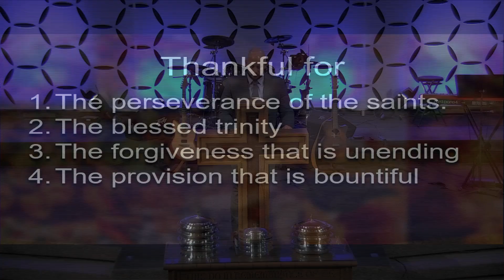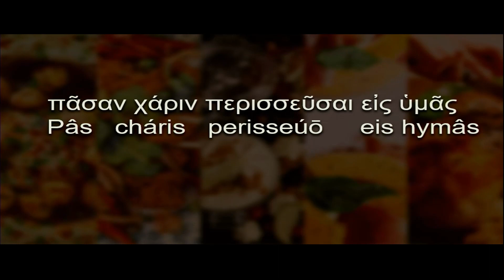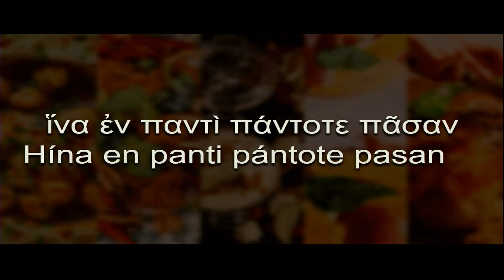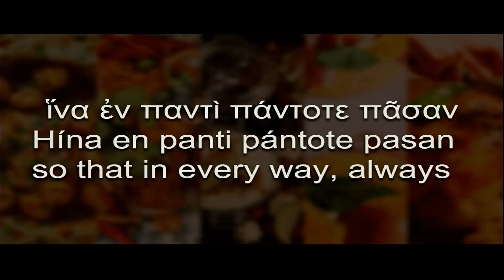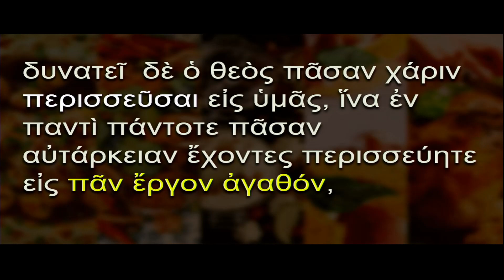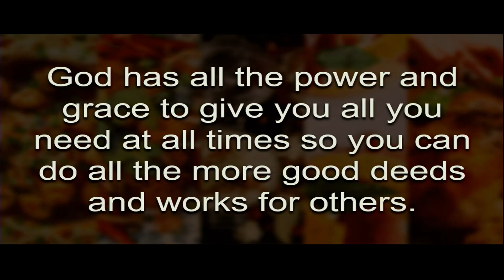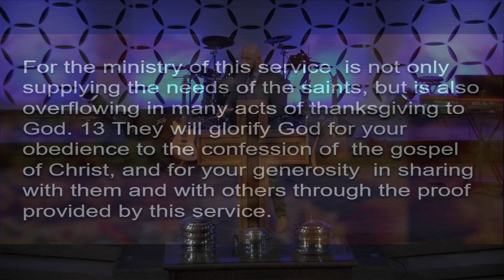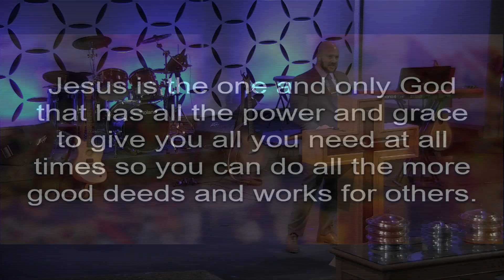"ThankFULL' For The Provision That is Bountiful Message 11 20 22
Pastor: Daniel Morris